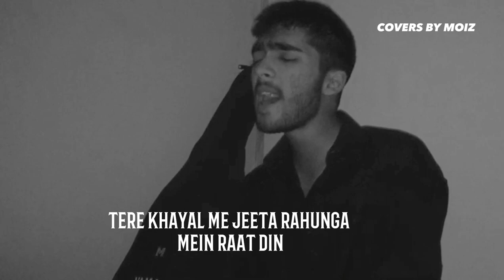BEKHAYALI NEW VERSION BY MOIZ ALI | COVERS BY MOIZ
BEKHAYALI NEW VERSION | BY MOIZ ALI